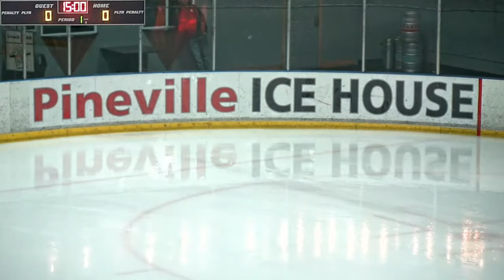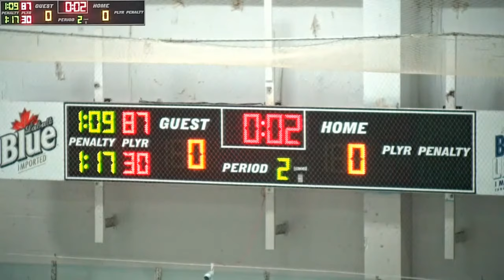Pineville Falcons | 2018 Oct 6 | 16U Black vs Atlanta Fire